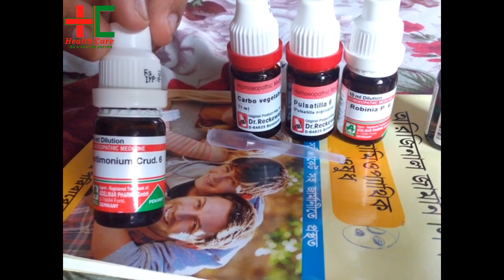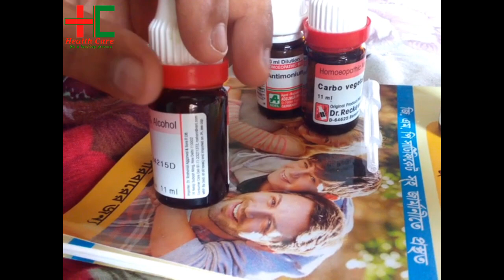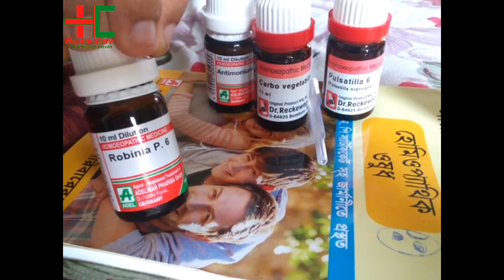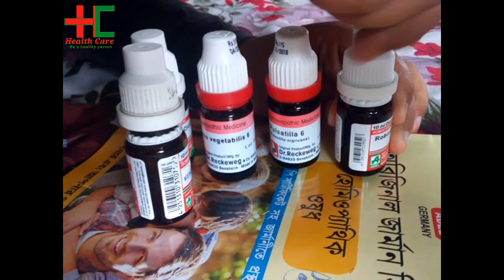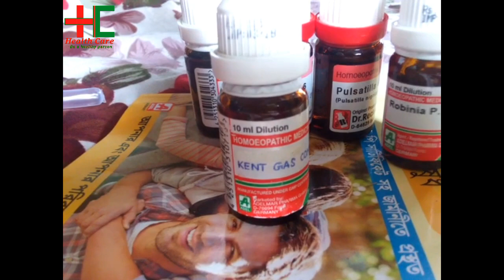Kent gas combination live hindi mein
Kent gas combination making
Kent gas formula
Kent gas